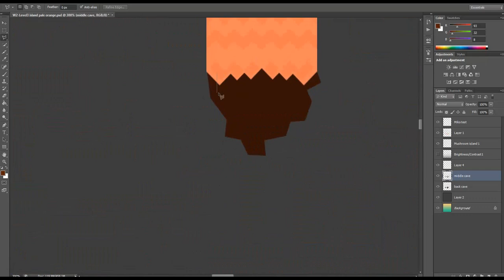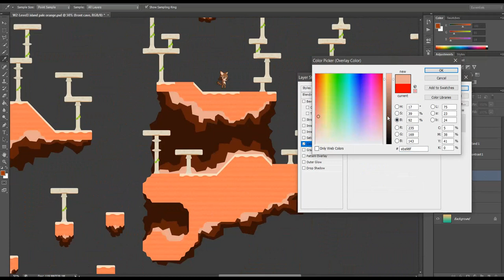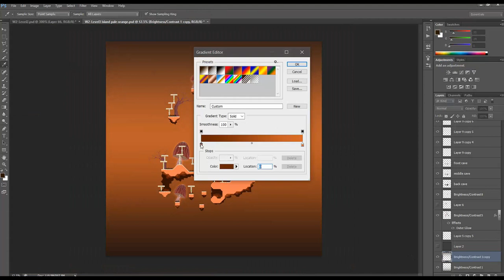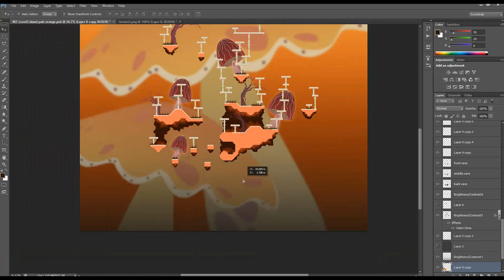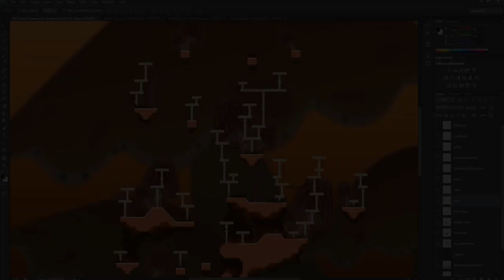Drawing a part of a level in Miko Adventures: Puffball using Photoshop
From over 8 hours to 7 mins!
Drawing a part of a level in Miko Adventures: Puffball